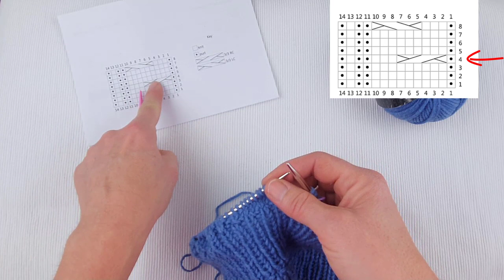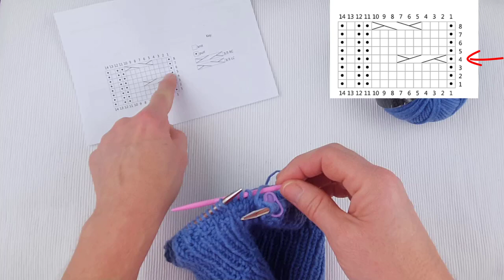Część pomiędzy 1 i 2 ☺. Czapka na drutach w warkocze z pomponem. ☺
W części 1 zabrakło kilka sekwencji, dlatego ta dodatkowa część pomiędzy 1 i 2. Tak trochę inaczej ☺
Jak zrobić czapkę na drutach w warkocze? Jak robić warkocze? Jak ułożyć wzór, żeby pasował?
Zobacz w tym tutorialu i wydziergaj ze mną warkoczową czapkę.

Możesz pobrać wzór tej czapki w pliku pdf klikając na poniższy link: (link do słownego opisu czapki wkrótce).

Możesz także pobrać inne opisy czapek w moim sklepie (zarówno darmowe, jak i płatne wzory)